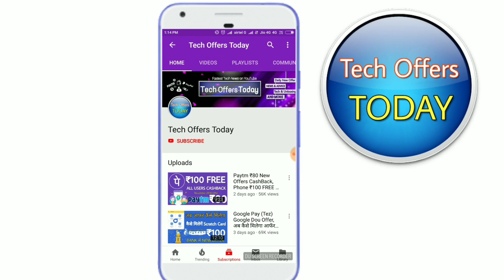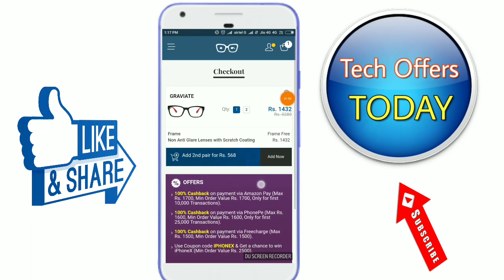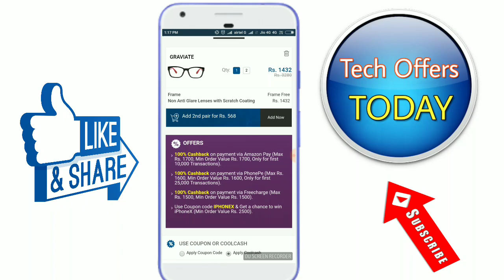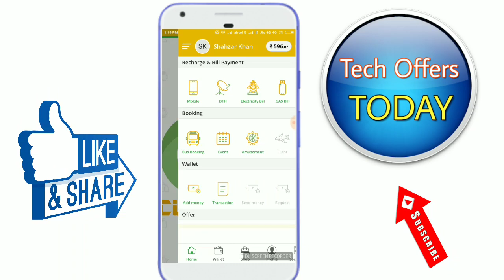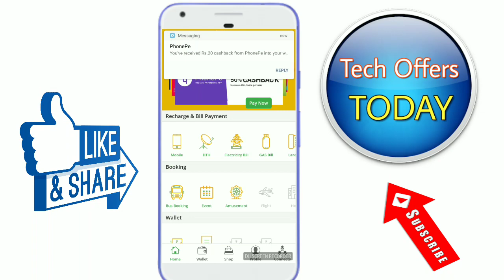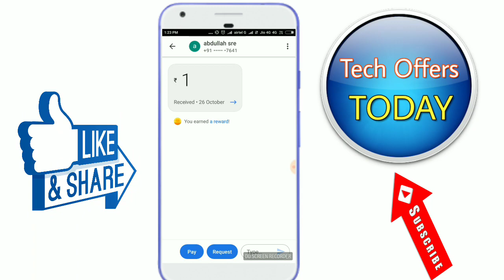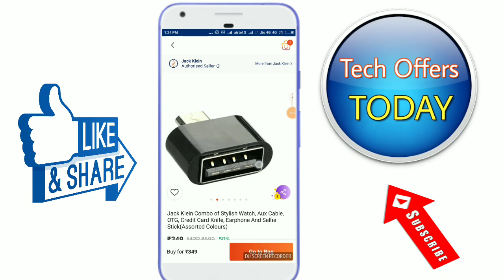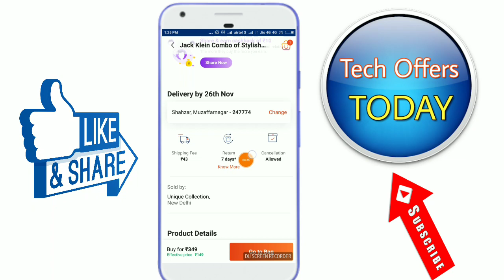Google Pay (Tez) New Offer, Phone Pe ₹1640 CashBack, Paytm ₹200 CashBack, Phone Pe Cubber Offer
Hii Friends.. Google Pay Tez New Offer Update, Paytm New Shoppimg Offer Launch ₹200 CashBack Offer Best Product, Phone Pe Coolwings New Offer ₹1600 CashBack, Cubber Phone Pe New Offer 50% Cashback Offer November 2018, Paytm Offer today

Download Google Pay Tez App ₹51 Sing up bonus App